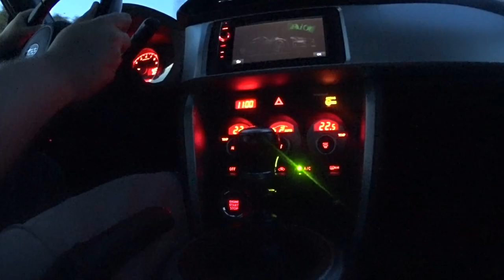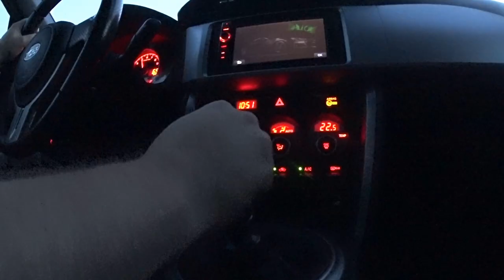R-Type Intro - AiO's Sunset Cruise Mix (C64 R-Type Intro music Cover by AiO)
Made a remix of the great intro music to the C64 game R-Type from Activision/Electric Dreams Software, original music by Chris Hülsbeck and Ramiro Vaca.

Once I did the remix, I got so many images from my happy childhood of car-driving games. So I decided to make a music video to it as well :D. I Hope you enjoy!

Thanks to Integer Ring for some camera work! Also: Thanks to my fellow scene-people from back in the days! :)